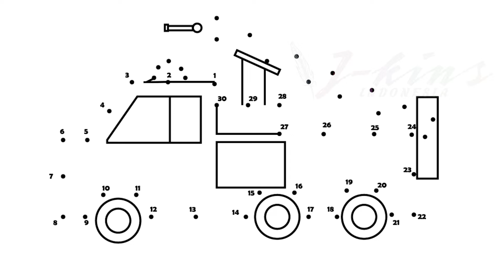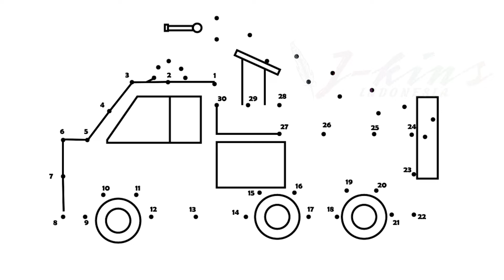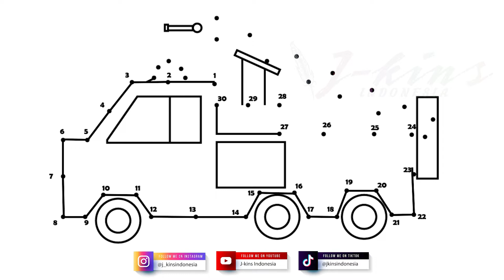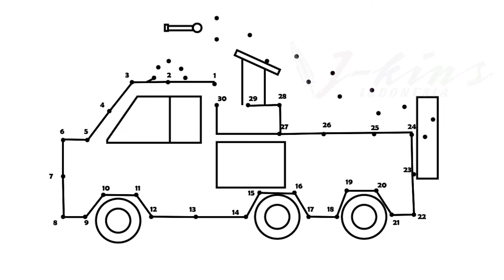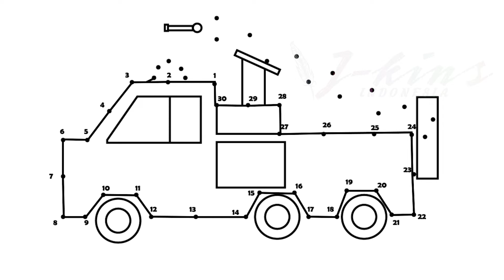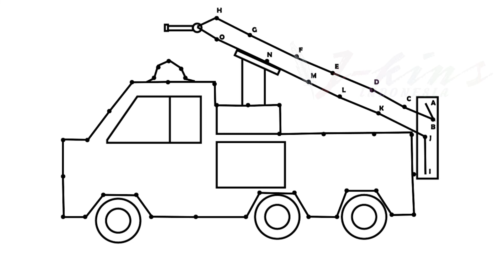For Parenting : Melatih Kata Fokus dan Warna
Tujuan dibuatnya video ini adalah untuk berbagi, dan tentunya semoga bermanfaat untuk teman-teman yang memiliki anak dengan gejala speech delay atau pun untuk anak yang sedang belajar berbicara. Para orang tua bisa menggunakan video ini untuk membantu anaknya melatih pengucapan. Jangan khawatir semua anak pasti bisa berbicara normal. Tetap semangat dan semoga bermanfaat.

ManTeman, yang ingin channel ini terus berkembang bisa kirimkan support ke link ini yah